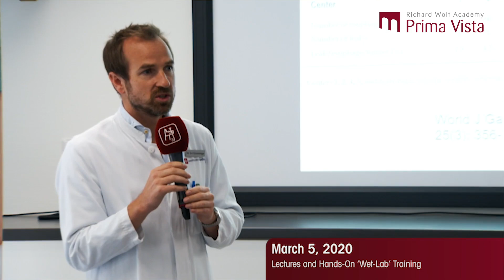Academy "Prima Vista": Masterclass Workshop Rome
The Masterclass Workshop "Renal Laparoscopic Urology"
will take place in Rome, Italy from March 5 - 6, 2020.

This technical masterclass in renal laparoscopic surgery will provide a structured approach to advanced laparoscopic surgeries for conditions of the kidney lodge, with an emphasis on radical nephrectomy, partial nephrectomy, adrenalectomy and pyeloplasty. This course will also focus on indications and outcomes of the surgeries, literature data, emerging technologies including novel instruments and advanced imaging, and training. Qualified world-class faculty with more than a decade of experience with complex laparoscopic renal surgery will provide the attendees with instruction to refine the technique and achieve superior results.

Please note:
Subject to modifications. Please note that some products may not be available in all countries. Please always take note of the information that is provided with the product. For more detailed information, please consult with your contact partner or directly with Richard Wolf GmbH.